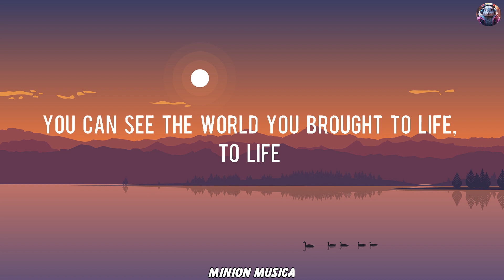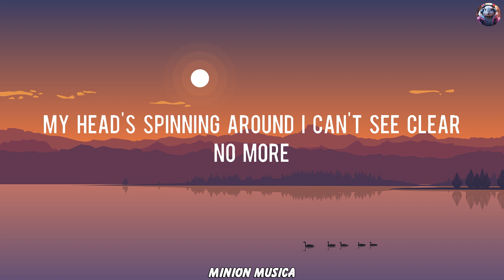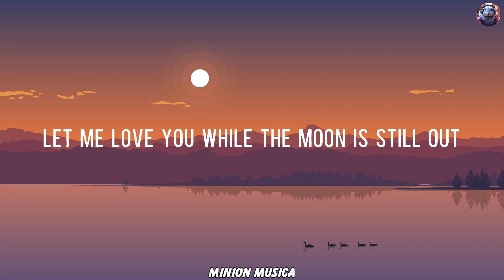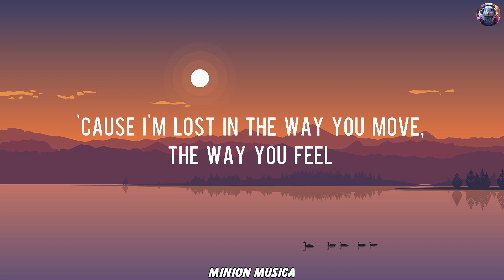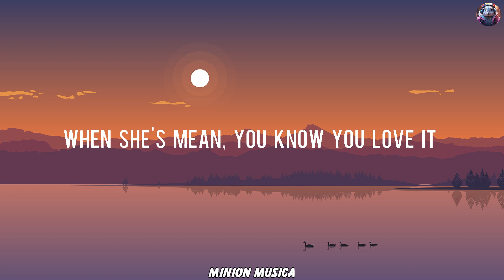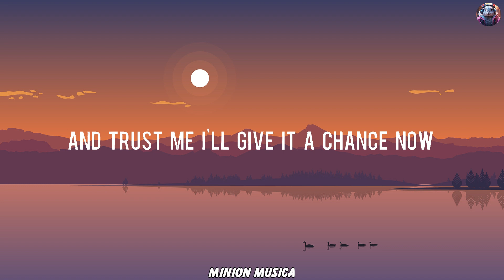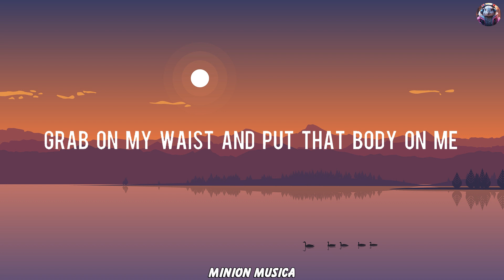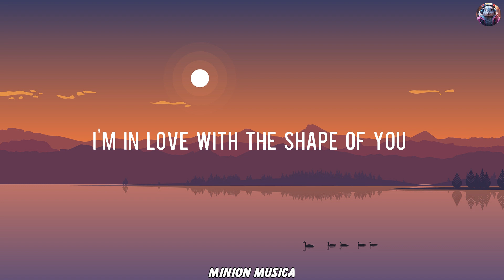Love Me Like You Do - Ellie Goulding [Lyrics] | Calvin Harris, Ava Max, Ed Sheeran